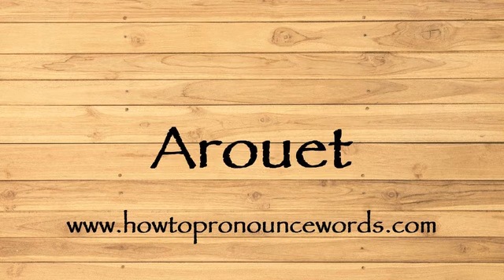How To Pronounce Arouet ? How To say Arouet New Video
To learn about "how to pronounce Arouet in american english" topic , please

Our video is all about "how to say Arouet in english" subject   but we   try to cover the   subjects:

-how to pronounce Arouet in english

-how to pronounce Arouet in british english

-how to pronounce Arouet correctly

Take a deep breath and see the following video about how to pronounce Arouet in english

how to pronounce Arouet in american english is a WARM subject and I did my best to produce a YouTube video around this subject

That brings me to the end of the video, however if you desire more complimentary "how to pronounce Arouet " pointers, visit our